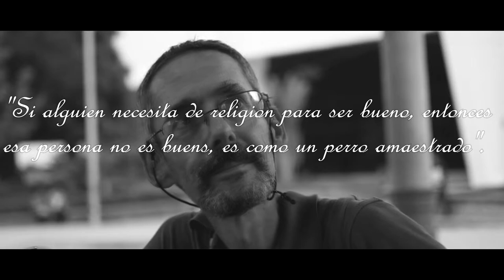Historia de vida de Kristoff migrante francés.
Tapcahula chis, perdón por la calidad, pero es un vídeo rescatado y resubido